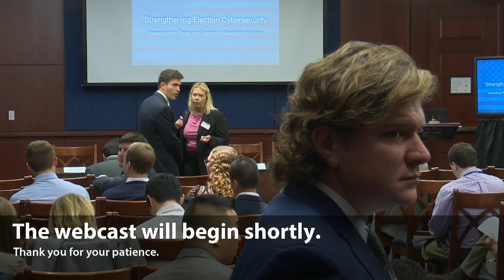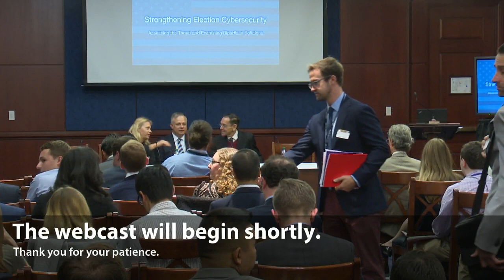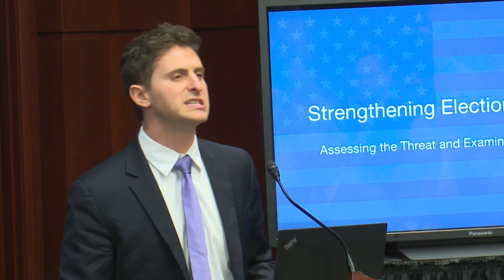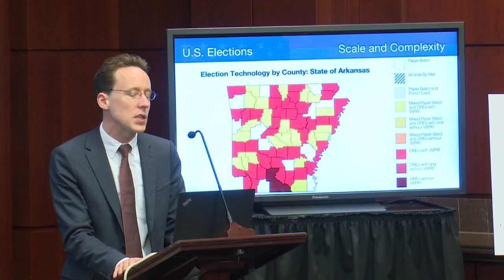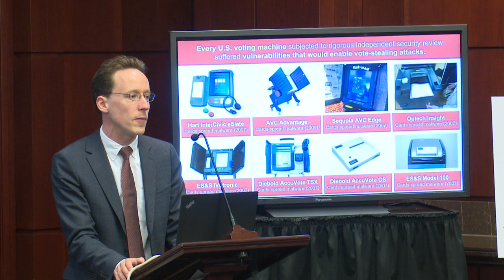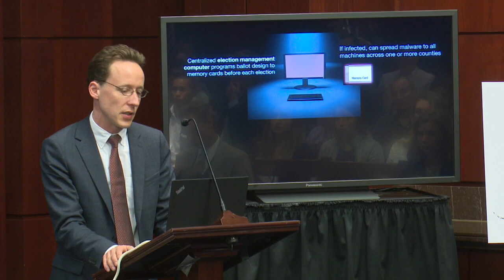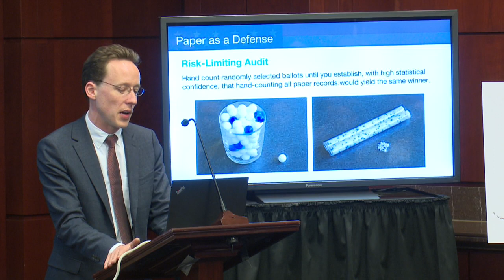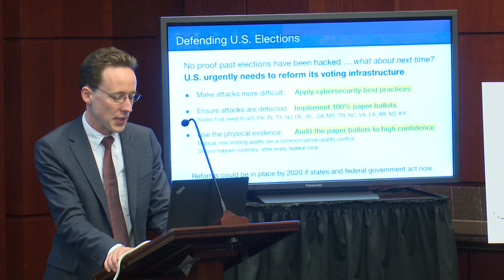Strengthening Election Cybersecurity: Assessing the Threat & Examining Bipartisan Solutions